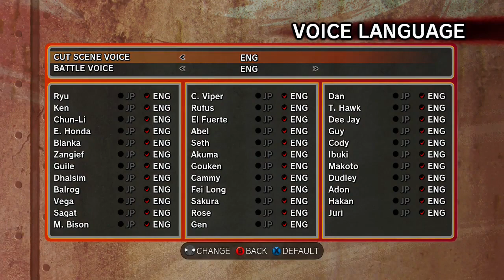Super Street Fighter IV (XB360) | Chun-Li Arcade Playthrough (09/16/2021)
Super Street Fighter IV (SSF4 Arcade Edition) (Xbox 360 / Xbox One S) - Chun-Li arcade mode playthrough. (09/16/2021)

After playing as Ryu for starter, now it's time for everyone's favorite strongest woman in the SF universe; Chun Li! (-^_^-) So yea, of course I'll always have an second favorite mains to joins along with the first one each.

Now for something I hadn't explains in the last playthrough, as you may notices that there's four additional characters that were shaded than every other. That's cause I hadn't installed the Arcade Edition DLC just yet as I'm trying to start off with the original Super SF4 version first for a while, maybe after the next two playthroughs soon. (and I'm trying to conserve some remaining spaces on my Xbox One S as I'm still playing some other games on my Xbox.)

As for Chun-Li in this game, even herself have a new rival battle scene against the newcomer Juri, instead of Vega in the original SF4. I'm guessing cause its probably based from the animated film that was added with the game, which I hadn't watched it cause mine doesn't came with it at first...

Also, there's one more thing I forgot to add; unlike the previous SF4 game, to get more colors and taunts for each, you need to play as each ones per numbers of times, which is why I added a date next to the title name, in case of retrying them again in the future to unlocks for colors and taunts. If you have an save data from the past SF4 game, you can unlock two additional colors at the start of the main menu. I'm not sure if there's another way to get them in case if any doesn't have the first SF4 game...